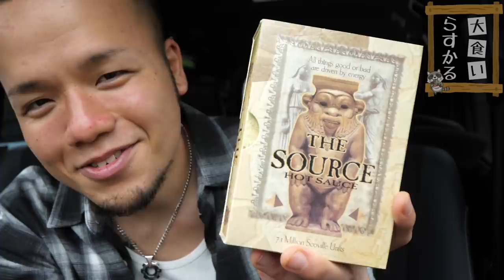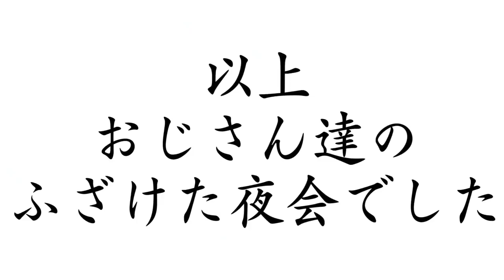【ドッキリ】憧れの人達にザ・ソースを仕掛けたらもはや大惨事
今回は肉チョモランマさんとコラボ！！
ということで珍しく大食い企画ではなくテンションが上がり過ぎてドッキリ企画を仕掛けてまいりました←

仕返しに怯える今日この頃(ﾟωﾟ)

改めまして、コラボ企画ありがとうございました！